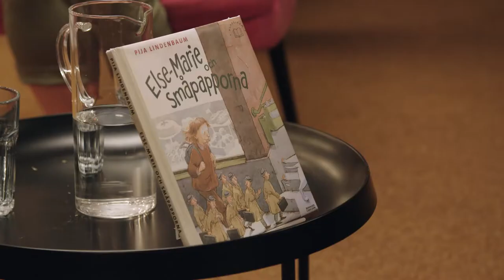Författarsamtal: Pija Lindenbaum om boken Els-Marie och småpapporna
Författaren Pija Lindenbaum samtalar om sin bok Els-Marie och småpapporna med Eva Dahlin, litterär chef på Bonnier Carlsen.

Pija Lindenbaum har här tecknat ett hejdlöst roligt porträtt av en udda familj i sin mycket personliga och underfundiga debutbok från 1990, vilket gav henne Expresens barnbokspris Heffaklumpen med motiveringen "Årets roligaste bok". I år är det 30 år sedan den första utgåvan av Else-Marie och småpapporna gavs ut.